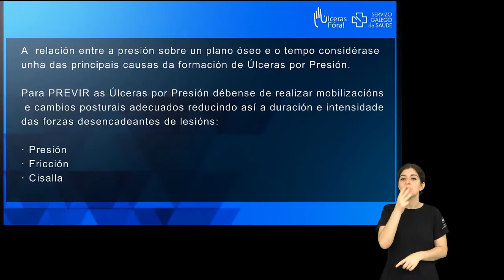Mobilización de pacientes: decúbito lateral esquerdo - LSE